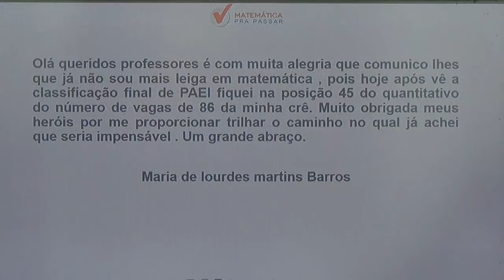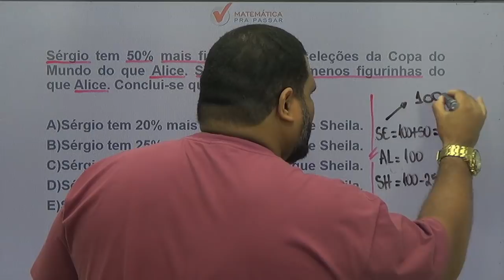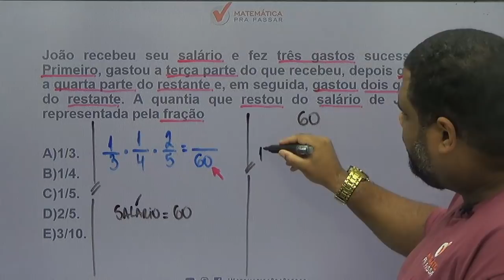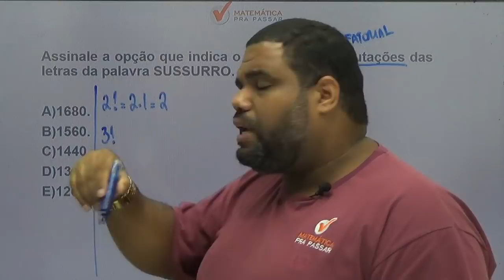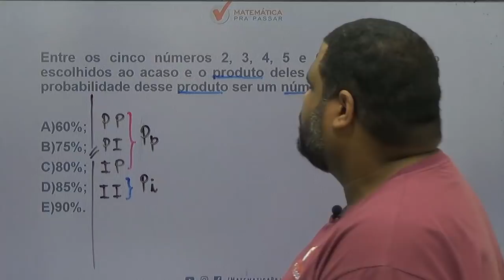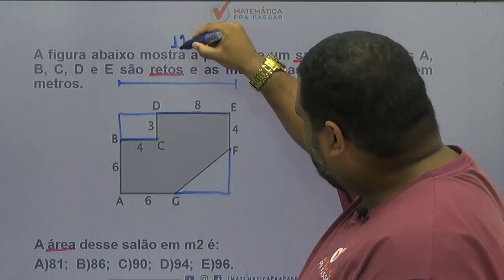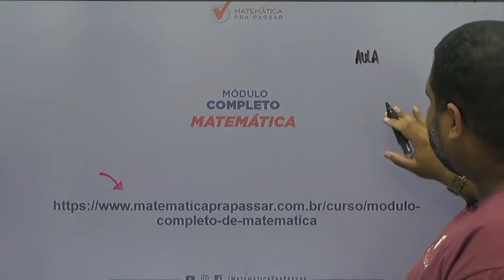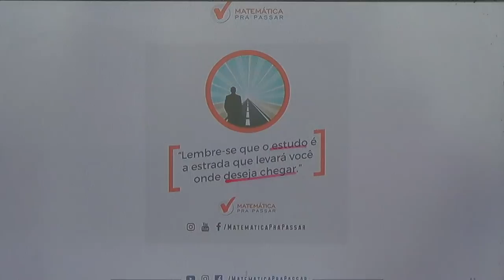MATEMÁTICA PARA CONCURSOS[2019]: AS QUESTÕES MAIS COBRADAS NAS PROVAS DE MATEMATICA .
Nessa aula você vai aprender várias dicas  de matemática para concursos em poucos minutos com o método mpp e otimizar seu tempo nas provas alcançando o seu sonho e transformando sua vida com a matemática.

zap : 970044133